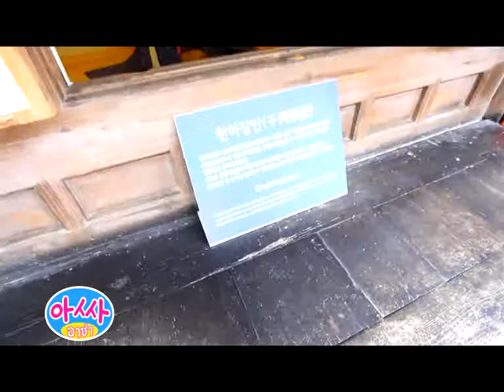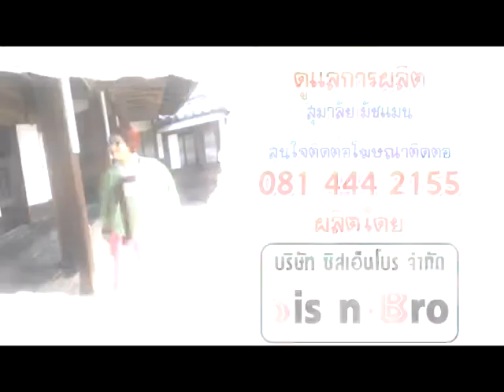Aza Korea (เกาหลี) ตอนที่ 22 Unhyeongung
รายการเที่ยวไปชิมไปพร้อมเกล็ดความรู้สุดมันส์ ที่จะทำให้เพื่อนๆต้องร้อง อาซ่าาาาาาาาส์!!!